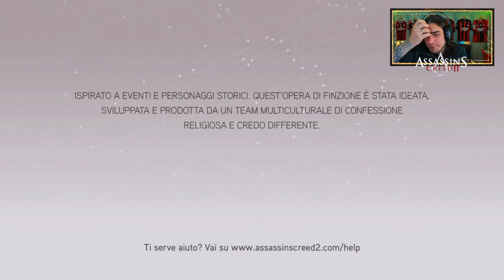🇮🇹 ASSASSIN'S CREED II PS5 4K - PARTE 01: FUGA DA ABSTERGO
IL MIO SETUP:
CONSOLE: SONY PS5
MICROFONO: AKG C414 XLII
CAMERA: IPHONE 12 CAMERA FRONTALE
SCHEDA AUDIO: FOCUSRITE SCARLETT 18i8 2nd GEN
SCHEDA DI ACQUISIZIONE: ELGATO GAME CAPTURE HD 60S+
PC: ACER NITRO 5
SCHEDA VIDEO: NVIDIA GEFORCE GTX
PROCESSORE: INTEL CORE i7 (10th GEN)